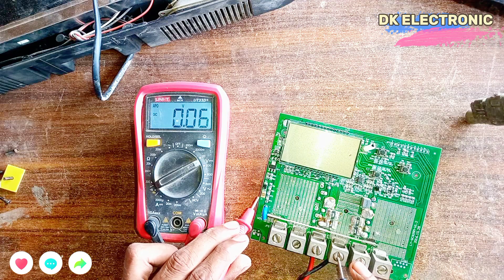HPCC-60 B hyper ke 60 amp solar controller ko repair kia! Repair a Solar Charge Controller at Home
how to repair pwm solar charge controller
how to repair charge controller
solar charger controller,
solar controller,
charge controller,
solar,
how to repair solar charge controller,
diy repair,
repair solar charge controller,
cm3024z,
cm3024z repair,
how to change mosfet of charge controller,
controller,
cm3024z controller repair,
how to charge 12v battery from solar panels,
solar panel,solar charger,
30 amp controller repair,
20 amp controller repair,
10 amp controller repair
How to repair hyper solar charge controller at home 20 Amp solar charge controlr easy hyper ka kese
PWM How to repair solar charge controller at home 20 Amp solar charge controller easy repairinghyper
PWM Solar Charge Controller Setting | Charge Controller Setting In Urdu/Hindi
Hi guys in today's video we will discuss the solar charge controller settings.
As You Know There Are Many solar charge controllers available in Pakistani market like cm3024z sc2450 sc2460 etc,
So in this video we will learn about the sc2460 solar charge controller setting in urdu language.
how to repair pwm solar charge controller, solar charge controller problem, solar charge controller dc output, solar, charge controller, solar charge controller setting
Repair a Solar Charge Controller at Home | CM3024Z charge Controller Repair DIY
Solar Charge Controller Battery Not Charging || Solar Charge Controller Repair || Solar Controller
mr engineer, mr engineer all video, mr engineer bluegrass, mr engineer sleeping prank
dk electronics
hyper controller repair